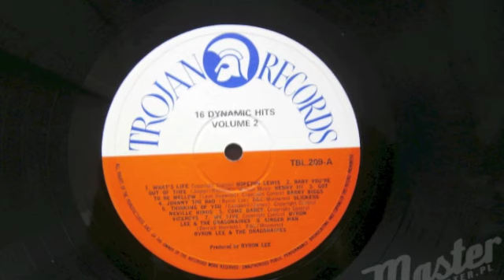the Viceroys - Come dance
prod Byron lee